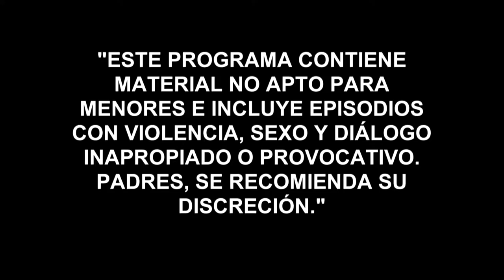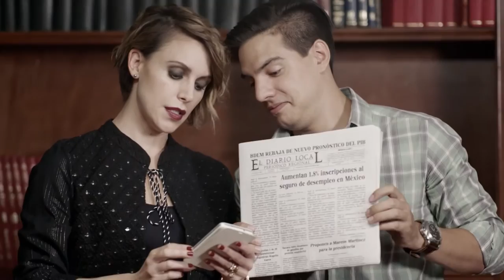Centauro's Women | Episode 42 | Telemundo English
Official video of Telemundo content Centauro's Woman. Emilio tells Yolanda he will work as her representative. 'La Querida' is surprised to know that she will work for 'El Cirujano's nephew.

Centauro's Woman
Is the story of Yolanda, an attractive and intelligent convict who, while in prison, becomes the mistress of one of the country’s most important drug traffickers, Benedicto Garcia, a.k.a. the Centauro. This relationship will give Yolanda a lot of power inside the prison, but will become her worst nightmare once she is released.